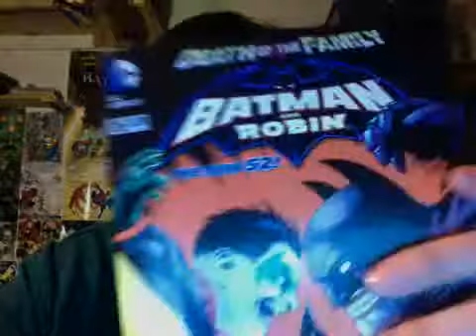batman and robin 16 review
type faggot